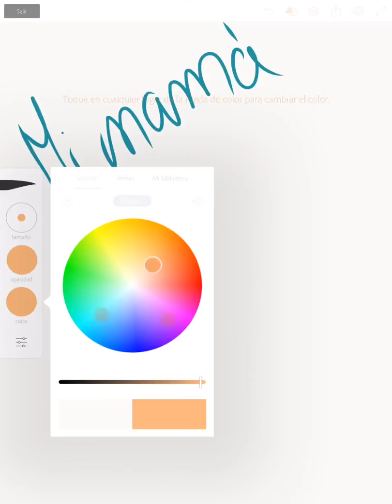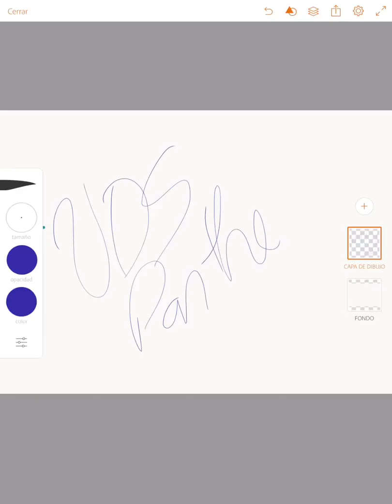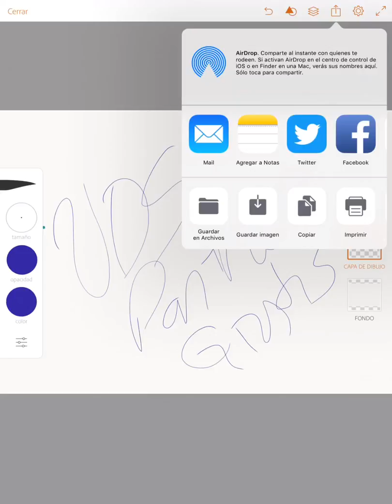Google Classroom - ¿Cómo Dibujar?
Google Classroom

Tutorial para Maestros

Usar: ADOBE DRAW

Centro Educativo Bilingüe Visión del Saber
Panamá- Arraiján

Follow us @visiondelsaber